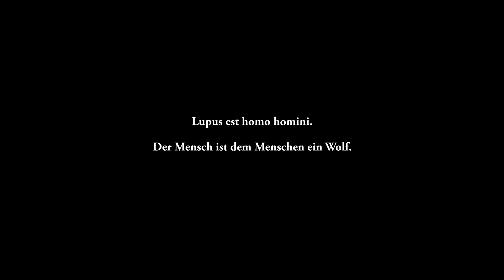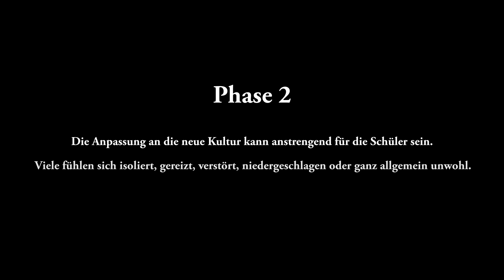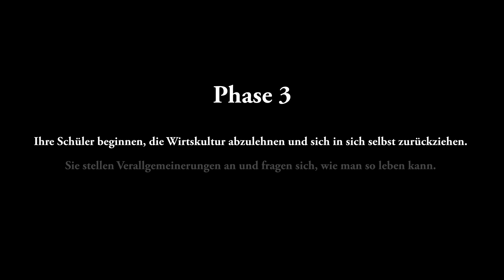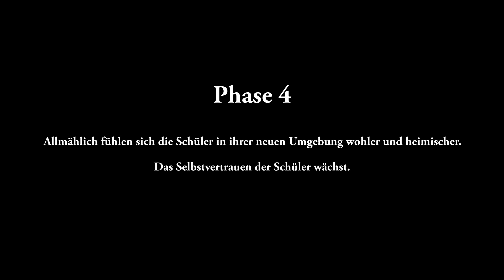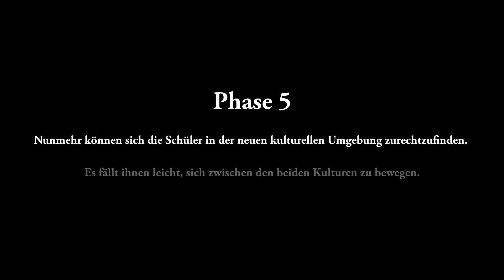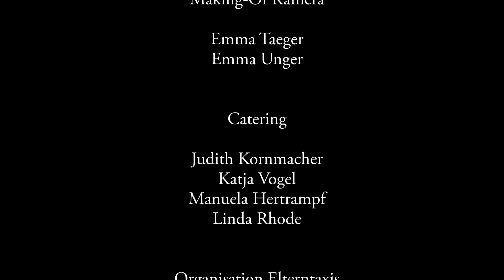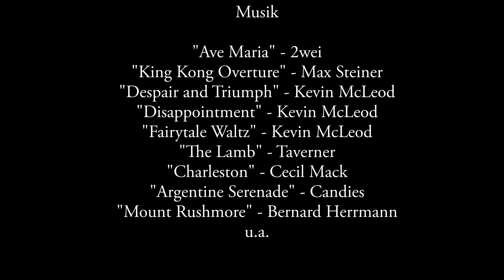Die Wolfsmädchen vom St. Lucia Heim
Jahrelang lebten die Wolfsmädchen in der Gemeinschaft. Der Wald war ihr Zuhause. Damit ist nun Schluss. Nonnen bringen die Meute in das St. Lucia Heim und zeigen den jungen Frauen, wie man sich als Mensch in der Zivilisation verhält.

Der Film "Die Wolfsmädchen vom St. Lucia-Heim" basiert auf der gleichnamigen Kurzgeschichte der amerikanischen Autorin Karen Russell und entstand im November 2022 bei einem schulischen Filmprojekt an der Freien Werkschule Meißen.